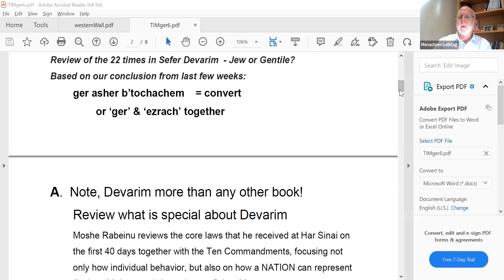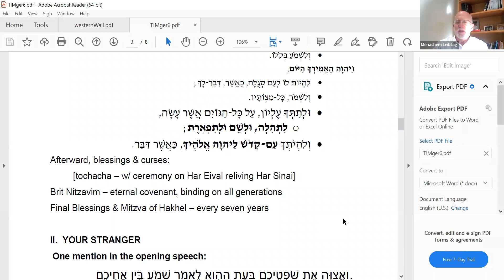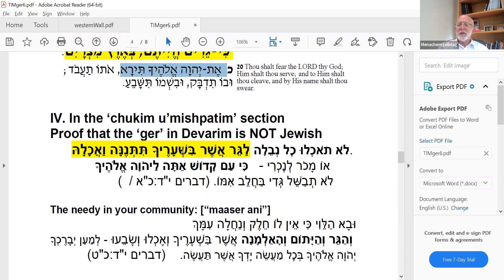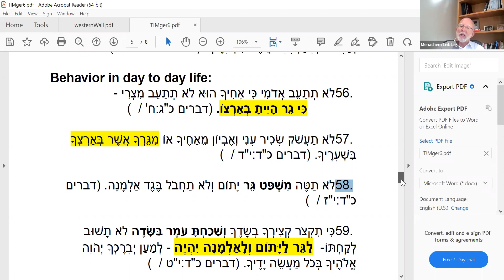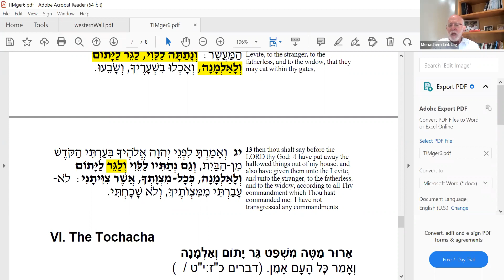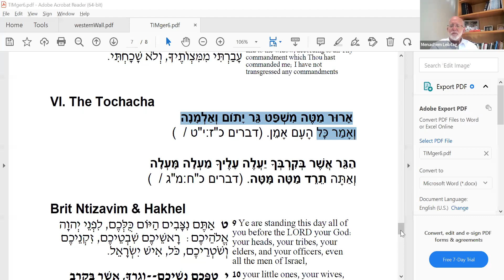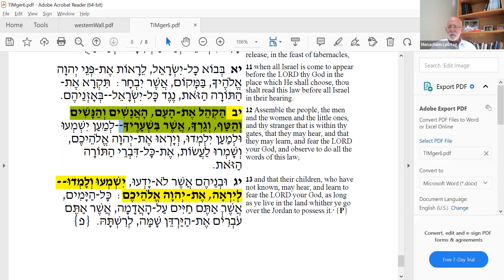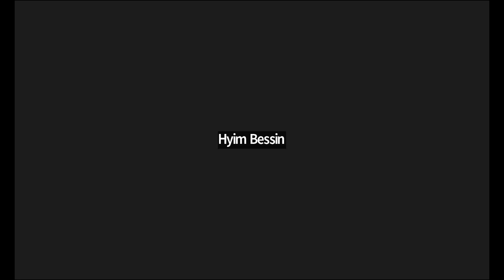Converts or Strangers (Part 6) || Rabbi Menachem Leibtag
Who Does the Torah Care About and Who are We Supposed to Care for?